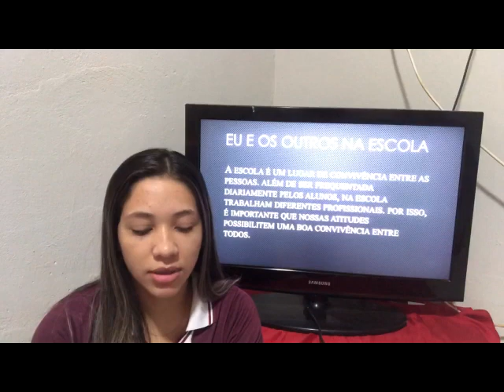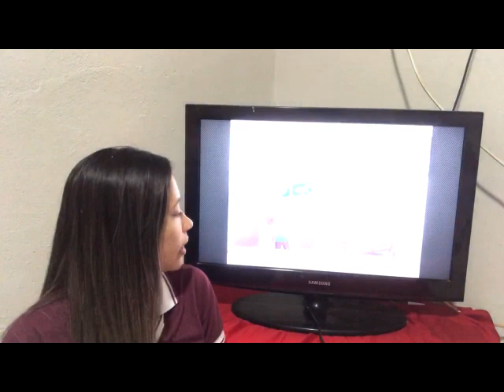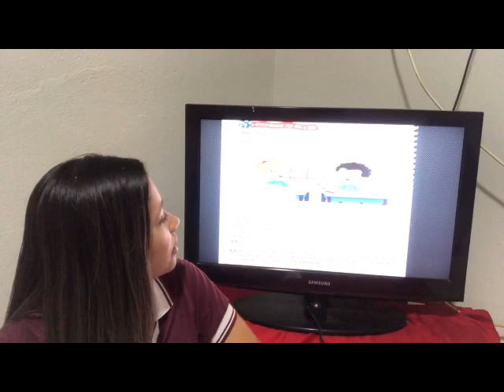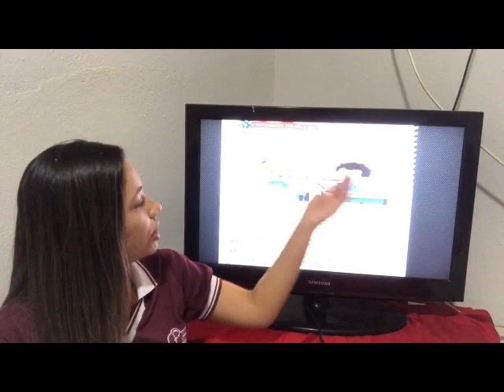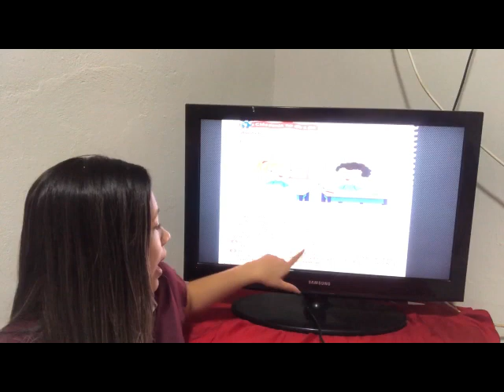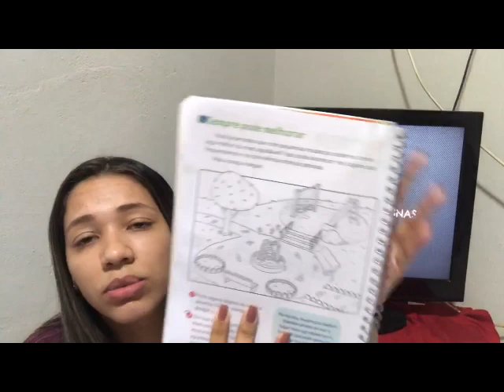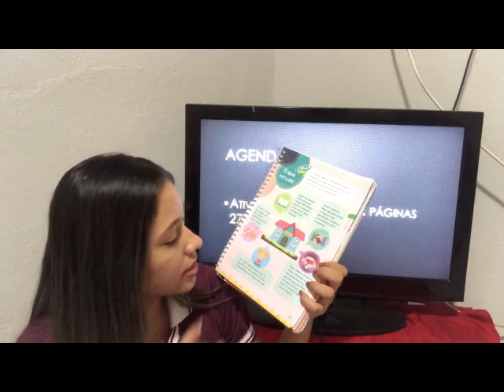Geografia 2º ano - Eu e os outros